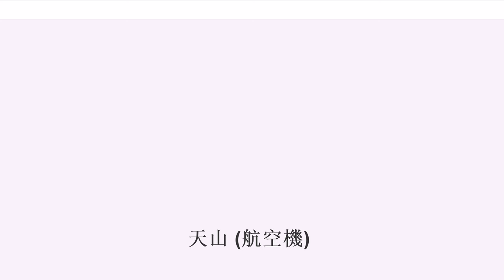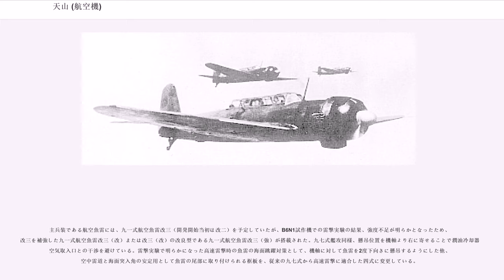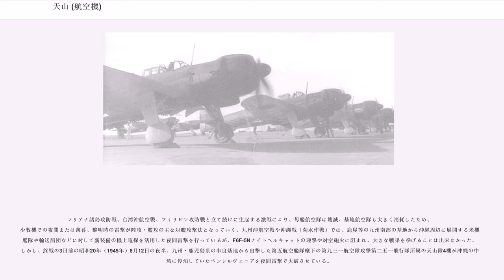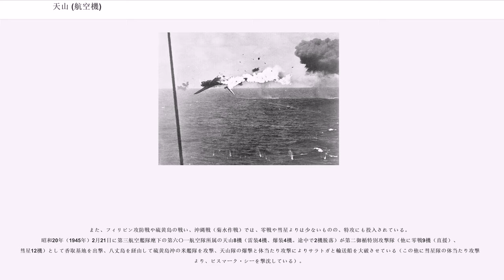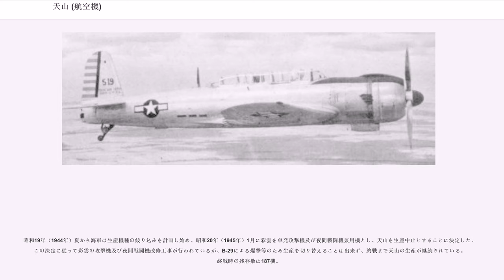天山 (航空機)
天山（てんざん）は、日本海軍が九七式艦上攻撃機（以下、九七式艦攻）の後継機として開発・実戦配備した艦上攻撃機。機体略号はB6N。設計・生産は中島飛行機。連合国軍のコードネームは「Jill（ジル）」。

昭和14年（1939年）10月、海軍は制式採用直前の九七式三号艦攻の後継艦上攻撃機として「十四試艦上攻撃機計画要求書」を中島飛行機に提示した。開発要求書に記載されていた内容は概ね以下のようなものだったとされる。

これを受けた中島飛行機では、社内名称BKとして松村健一技師を設計主務者とする設計陣が開発に当たることとし、昭和15年（1940年）5月から本格的に開発を開始した。

開発中は当時の命名基準に従い、計画開始年度（昭和）と機種名を並べて十四試艦上攻撃機と呼称されていた。制式名称は「○式艦上攻撃機」となるはずだったが、制式採用直前の命名基準改定で「攻撃機は山に因む名称とする」と規定されたため、昭和18年8月の採用時に天山 (佐賀県)より命名された。

開発開始当初に問題となったのは、他の日本機と同じく搭載発動機の選定だった。開発要求書で指定されていた護は九七式一号艦攻等で実績のある単列9気筒の光を複列14気筒化した1,800馬力級の中島製発動機で、火星は九六式陸上攻撃機等で実績のある金星のボア・ストロークを拡大した1,500馬力級の三菱製発動機だった。海軍は非力ではあるものの既に十二試陸上攻撃機（後の一式陸上攻撃機）試作機に搭載されて各種試験が進められていた火星を推していたが、中島側は自社製であるため改修が容易に行えること、現状でも火星より大馬力であるが2,000馬力級まで出力向上が見込めること、火星より燃料消費量が少ないこと等を理由に護を推していた。議論の末、海軍が中島の主張を入れる形で昭和16年（1941年）3月に搭載発動機を護とすることに決定した。

昭和17年（1942年）2月20日にB6N1試作一号機が完成、直ちに試験飛行が開始されたものの、護の振動が激しい上に故障が多く、しかも大馬力故の強トルクにより離着陸滑走中に機首を左に振るという艦上機としては大きな問題点が発見されている。それでも完成から4ヵ月後の7月19日にB6N1試作一号機は海軍に引き渡され、実用試験が開始されている。

海軍の実用試験では排気管等の改修が行われた他、雷撃試験において超低空での高速雷撃時にプロペラ後流の影響で魚雷の海中突入角度が浅くなって海面で跳躍することが判明、魚雷懸吊架の改修と新型框板の開発で解決されている。昭和17年末から開始された離着艦試験では着艦制動索の切断が多発した。当初は九七式艦攻より重い上に着艦速度が高いことが原因と考えられていたが、調査の結果、着艦フックの形状不良が原因であることが判明している。また離陸滑走距離が長いことが問題視され、実用試験中だったRATOを搭載することが決定されている。

海軍は実用試験の終了を待たず、基地航空隊用としてB6N1を130機程度生産することを中島に指示した。その一方、昭和18年（1943年）1月には発動機を水メタノール噴射装置の追加によって1,800馬力級となった火星二五型に換装した仮称B6N2の開発も開始されている（海軍からの正式な指示は昭和18年4月）。前者は現用の九七式艦攻より約100km/h速い新型艦攻を一刻も早く前線に送るための措置であり、後者は不調で搭載機の少ない護の生産を中止し、中島飛行機の発動機生産を当時実用試験中だった誉に集中させるためだった。

試験飛行時から問題になっていた離着陸滑走中の左回頭については、B6N1量産開始後に垂直尾翼の取付角を機軸に対し左に傾けることで一応の解決とされている。
B6N1の量産と部隊配備が進められる一方、同年7月にB6N2試作一号機が完成、発動機の信頼性が向上した他、航続距離以外の性能全般の向上が確認されたことから、同年10月にはB6N1に代わってB6N2の量産が開始されている。

B6N1とB6N2の設計には以下のような特徴があった。

大直径の護に合わせて雷電（最大幅1.50m）に次いで太い最大幅1.45mの胴体を採用しているが、爆弾倉は設けられておらず、魚雷や爆弾は胴体下に懸吊する。前下方視界が九七式艦攻より悪化したことから、視界確保のために操縦員の座席を2倍の高さまで調整できるようになっており、前部風防上面の一部を立てて風除けにすることができた。操縦桿には伸縮機能があったが、計器盤の下部にあるラダー...